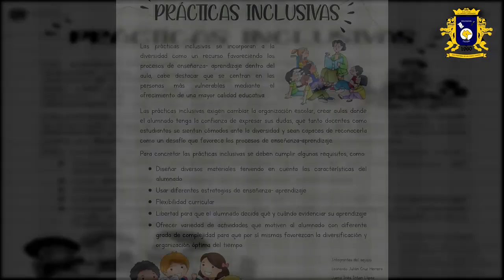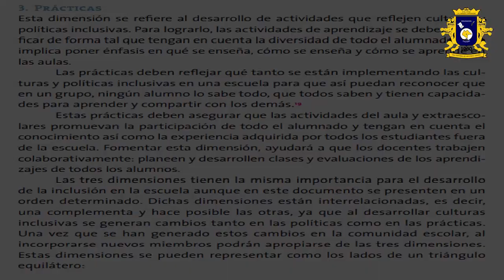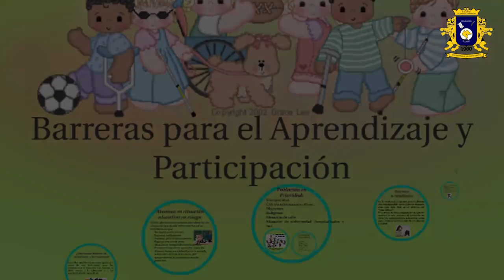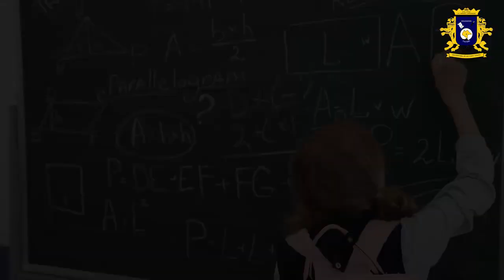ESTRATEGIAS INCLUSIVAS B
TRABAJO DE INCLUSION:
LIC. MANUEL LARRAINZAR
PRACTICAS INCLUSIVAS
ESTRATEGIAS INCLUSIVAS

Este trabajo se trata de las Practicas Inclusivas y sus Dimensiones, Cultural, Política y Practica.
Los integrantes del Equipo son:
Integrantes del equipo:
Leonardo Julián Cruz Herrera
Juana Inés Intzin López
Fredy Joaquín López Girón
Irvin Saul Mazariegos Gómez
Rubí Citlali Sánchez Ichín

Musica usada en el video:
Kurzgesagt Original Motion Picture Soundtrack by Epic Mountain